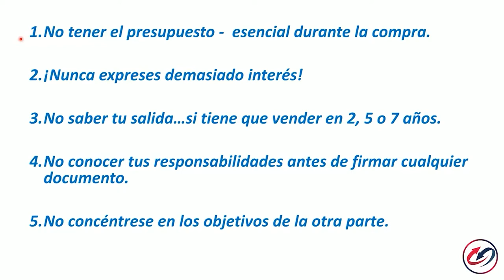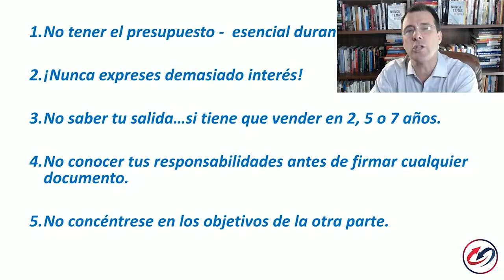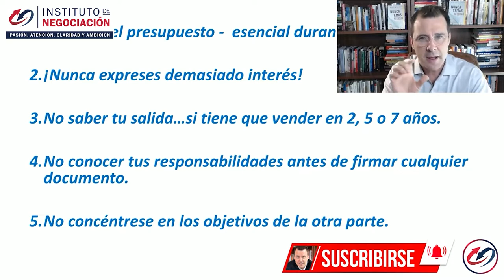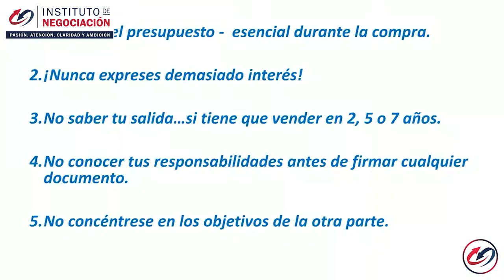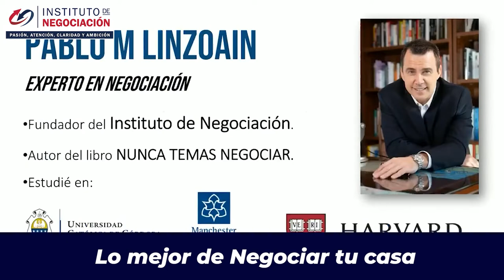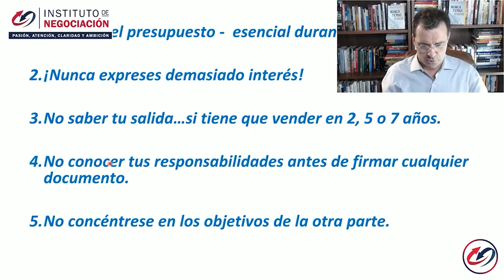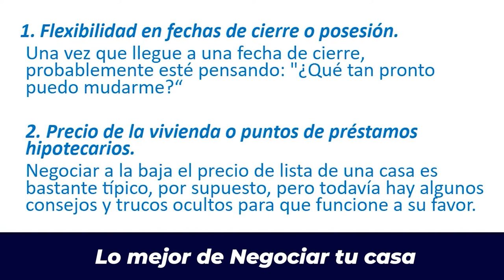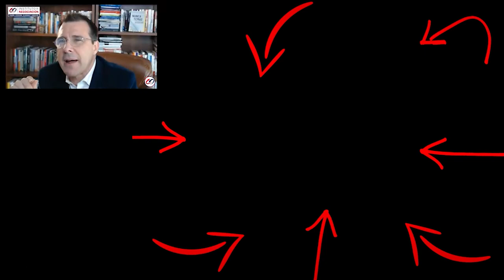HAZ ESTO PARA COMPRAR BIENES RAÍCES - NEGOCIAR El PRECIO De Una VIVIENDA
👉🏻 El destacado experto internacional en negociación, Pablo M. Linzoain, muestra HAZ ESTO PARA COMPRAR BIENES RAÍCES - NEGOCIAR El PRECIO De Una VIVIENDA

Obtene tu copia de mi libro